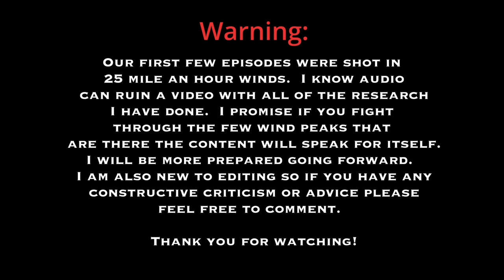Healing From The Rough w/ Next 18. Jeff Gauthier Part 2 of 2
In this video we speak to Milwaukee fire fighter Jeff Gauthier.  Jeff speaks about how he got into golf and opens up about some trauma's that he has faced that he has been working really hard to overcome.